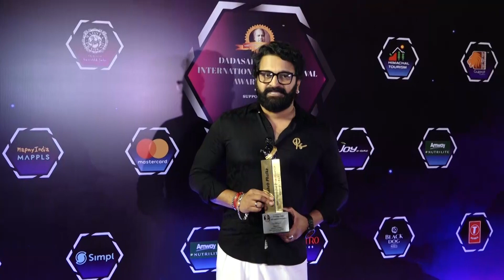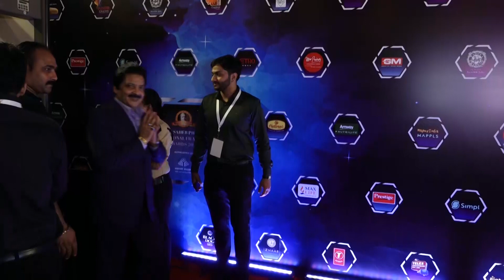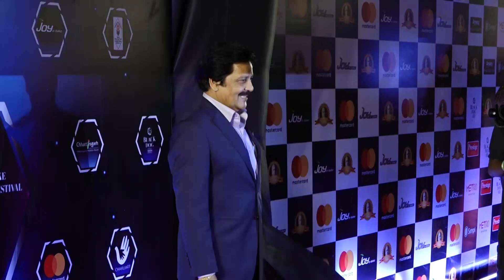Rashmi Desai, Udit Narayan And More At The Dadasaheb Phalke International Film Festival Award 2023